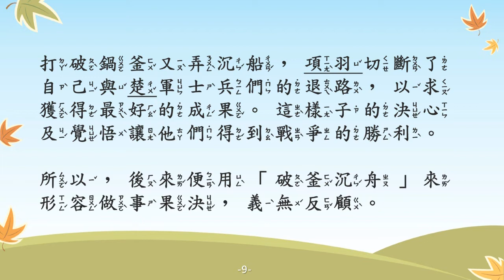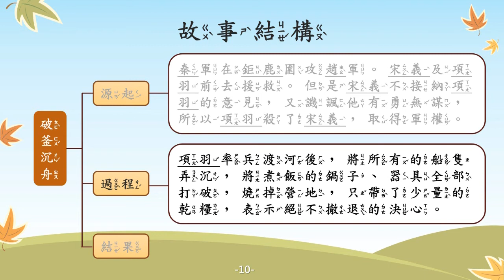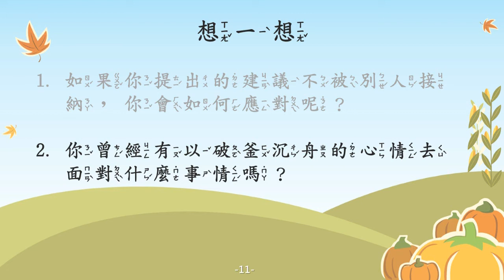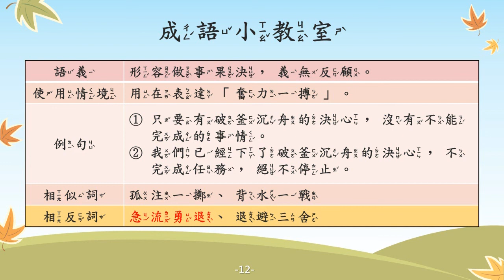破釜沉舟【成語故事系列】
【破釜沉舟】
說話或寫文章不從正面直接說，而是用從旁比喻或暗示來表達。

【故事摘要】
秦朝末年，群雄起義反秦，秦國派出大軍攻打趙國，將趙軍困在鉅鹿。

處於弱勢的趙國向楚國求救，楚懷王便派宋義、項羽兩位將軍率兵援救趙國。

宋義打算讓秦、趙兩方相鬥到疲憊後，從中獲利。但是項羽建議應趕緊前往支援趙軍，一起打敗秦軍。

宋義不但不接納建議，還譏諷項羽有勇無謀。於是，項羽殺掉宋義，並率兵渡河支援趙軍。

渡河後，項羽下令將所有船隻弄沉，打破所有鍋具，燒掉營地，僅帶著少量的乾糧，表示絕不撤退的決心。

也因為這樣的決心及覺悟，最後讓他們得到戰爭的勝利！